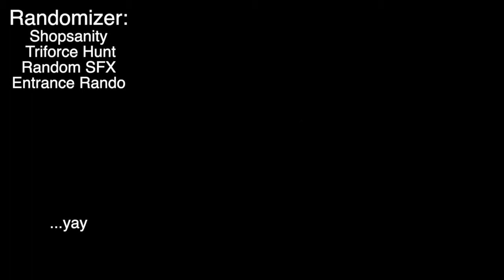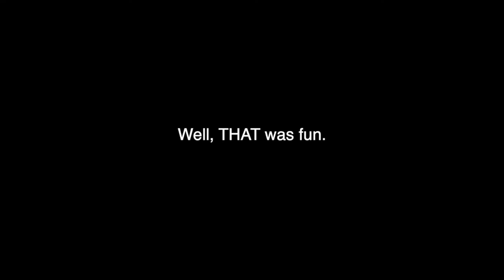Ocarina of Time Randomizer - Triforce Hunt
My first time recording a randomizer (shortened for better viewing). Enjoy!